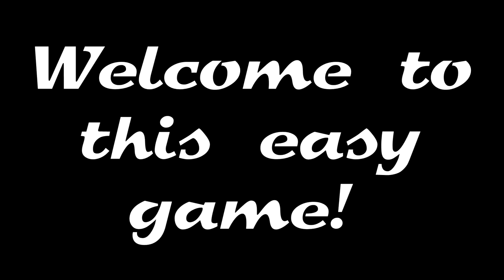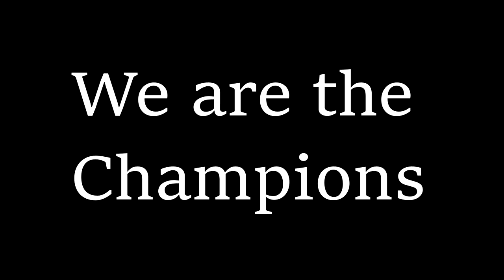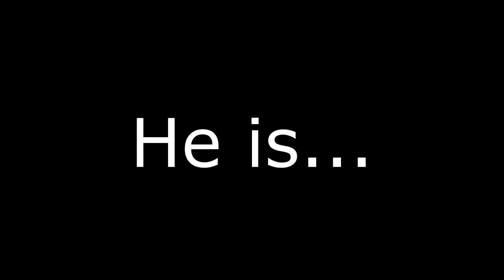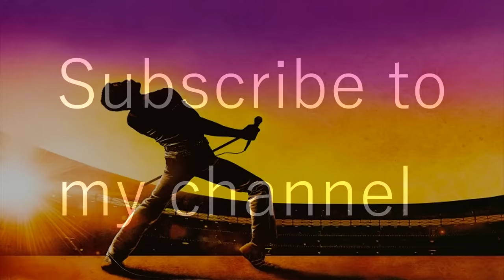Freddie Mercury or Marc Martel? TRY TO GUESS!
Try to guess if sings Freddie Mercury or Marc Martel.